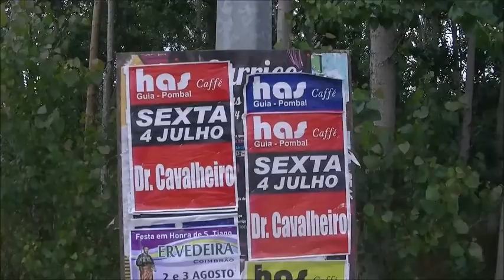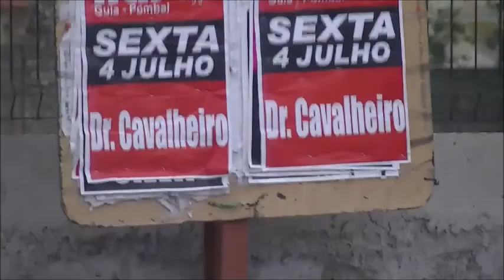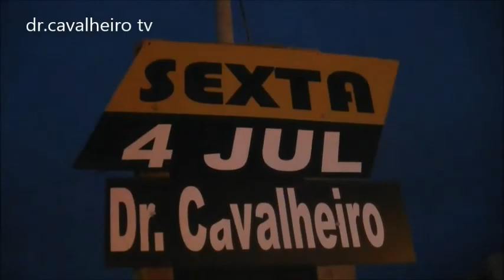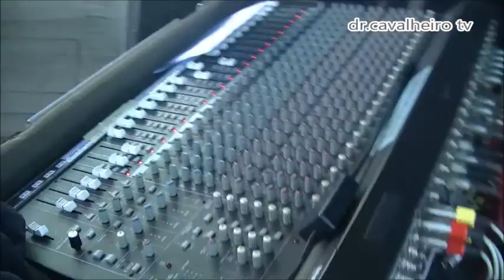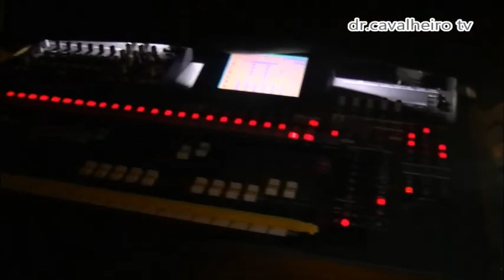BANDA DR.CAVALHEIRO - PORTUGAL TOUR 2014 ( PARTE 8 )